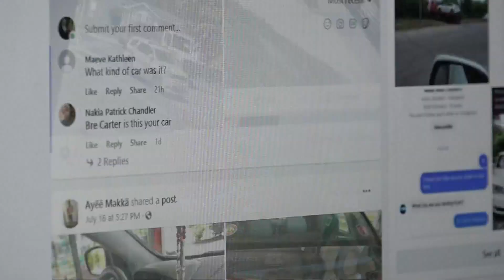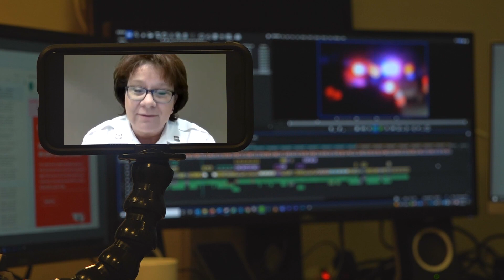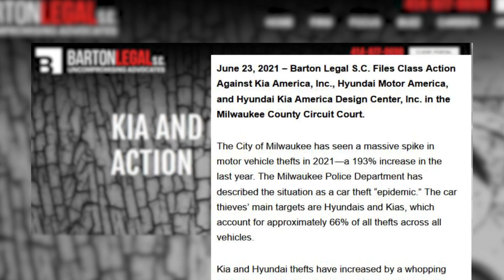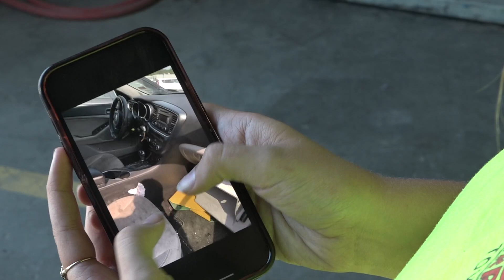Ignition design makes Hyundais, Kias easy to steal with USB cords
Police across the country say Kias models newer than 2015 and Hyundais newer than 2012 are at risk.

In St. Louis, thefts of those types of cars are up by nearly 400% compared to this time last year, according to St. Louis Police Capt. Janice Bockstruck.

Take Hyundais and Kias out of the city’s equation, and Bockstruck said total car thefts in the city would be down instead of up by 6%.